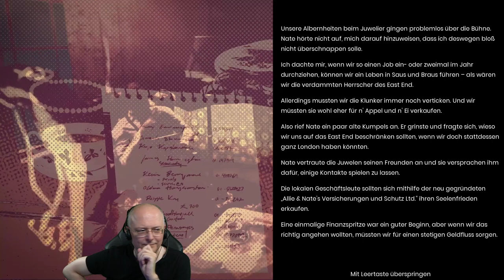Let's Play: Company of Crime (01) [Deutsch]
Company of Crime im Let's Play! Spielstart mit Gameplay ► Preiswert bei Gamesplanet (*), der Code BULLSBANDE zieht zusätzlich 5% bis 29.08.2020 ab!